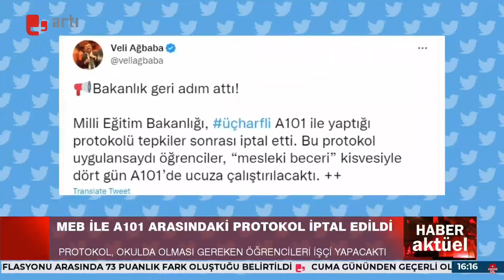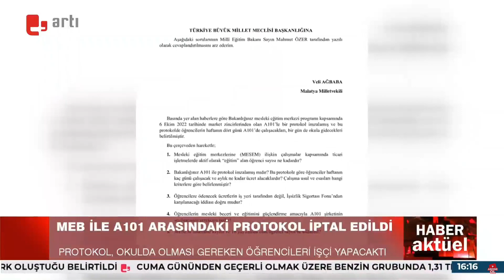MEB'den son dakika A101 kararı